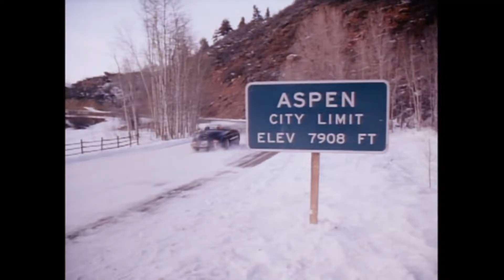Official Trailer - ASPEN EXTREME (1993, Paul Gross, Peter Berg, Finola Hughes, Teri Polo)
Theatrical trailer of "Aspen Extreme" by Patrick Hasburgh. Starring Paul Gross, Peter Berg, Finola Hughes, Teri Polo, William Russ, Trevor Eve, Martin Kemp, William McNamara